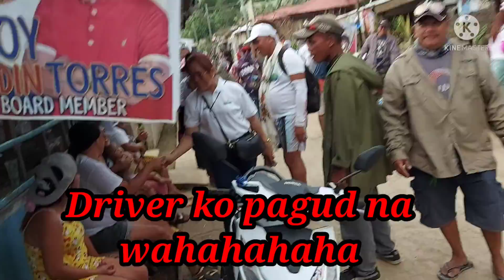Pangampanya 2022 Election|Team Emma/Billy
2022 Election,Voters,Philippines,Samar,Urosa Samar